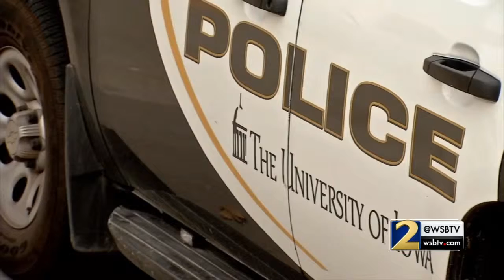Police officer buys car seats for Georgia family on road trip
Instead of hitting them with a fine, he wrote them a check.